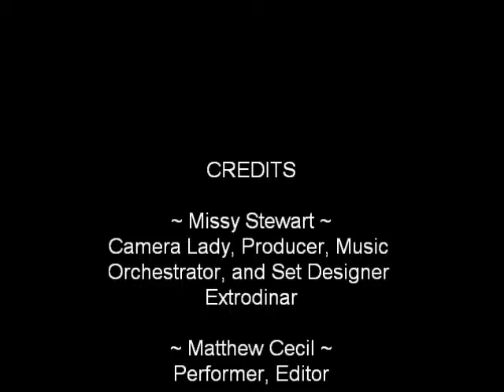christmas juggling 09.wmv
my christmas card i guess.  maybe this is a good tradition.